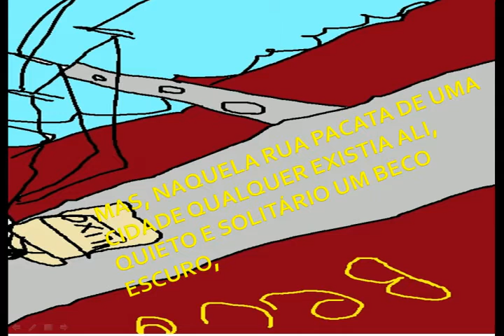HISTORIA INFANTIL - GATO DA LATA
HISTORIA INFANTIL  GATO  DA LATA. conta a história de um gato que vive em uma lata de lixo que fica em um beco qualquer... certo dia duas crianças encontram o gato e decidem cuida-lo ...

COMPARTILHE
OBRIGADO!!